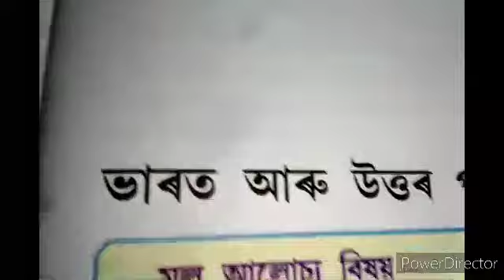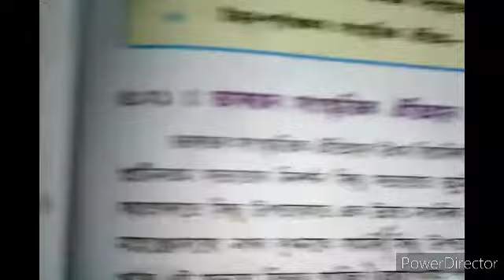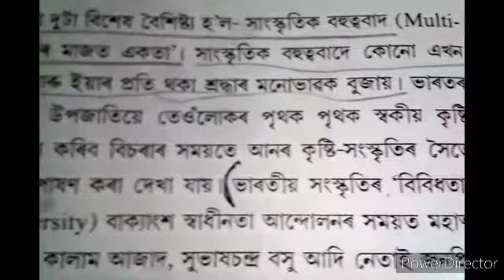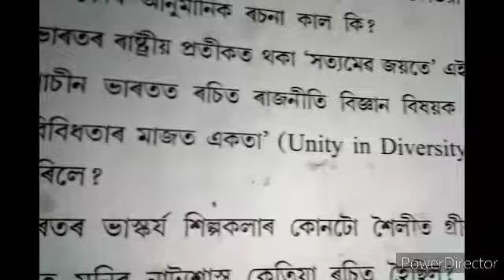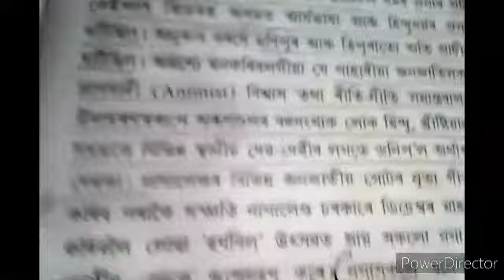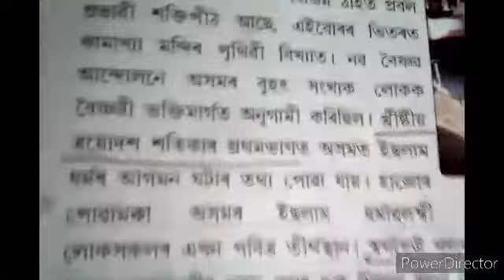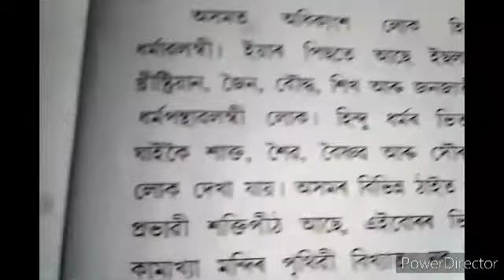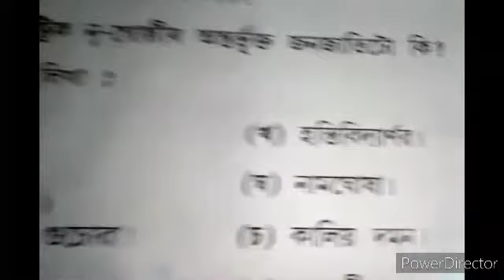Class 10 Social Science || History || Chapter 5 || in Assamese medium School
Class 10 social science economics section chapter 1 in Assamese medium school question answer মুদ্রা আৰু বেংক ব্যৱস্থা

Class 10 social science economics section chapter 2 in Assamese medium school question answer ( অৰ্থনৈতিক উন্নয়ন)

Class 10 social science history section chapter 2 in Assamese medium school question answer ( মহাত্মা গান্ধী আৰু ভাৰতৰ স্বাধীনতা সংগ্ৰাম)

Class 10 Social Science History chapter 5 in Assamese Medium School Question Answer Video (ভাৰত আৰু উত্তৰ পূৰ্বাঞ্চলৰ সাংস্কৃতিক ঐতিহ্য )

Class 10 Social Science Geography chapter 1 In Assamese ( অৰ্থনৈতিক ভূগোল:  বিষয়বস্তু আৰু সম্পদ )

Class 10 Social Science Geography chapter 3 in Assamese ( পৃথিৱীৰ ভূগোল)  চমু টোকা লিখা  প্রশ্ন নং ৯